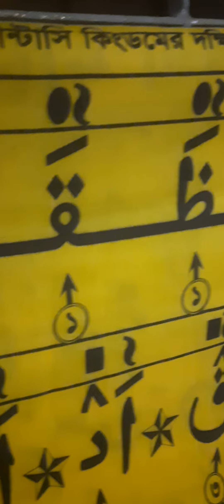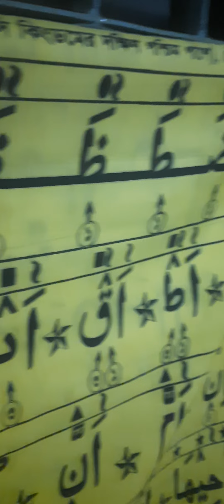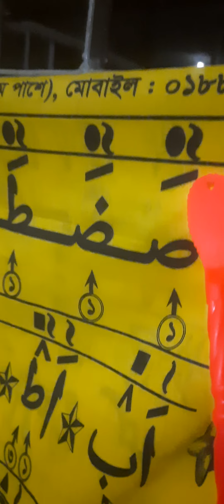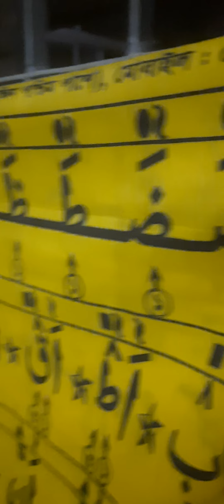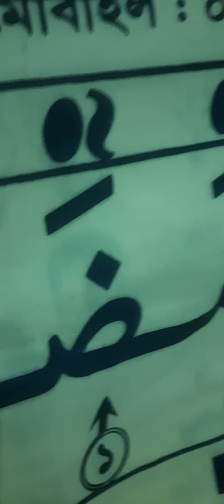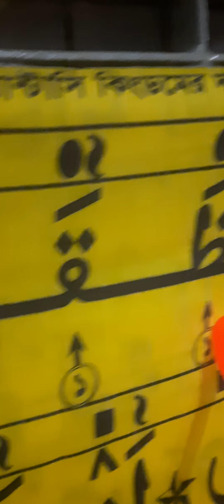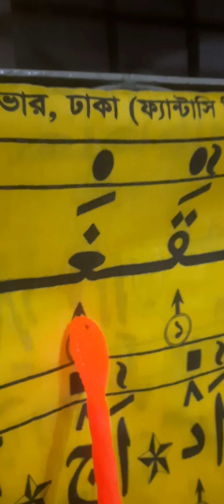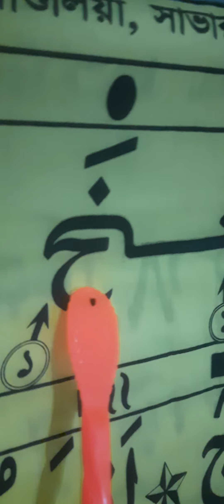শুদ্ধ করে পবিত্র ক্বুরআন শিক্ষা করতে এই video টি ১বার দেখুন || Qari Momin Tv